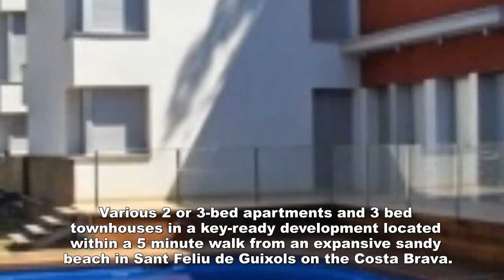Edificio Castell-Platja d´Aro - Verbània - Castell-platja D'aro, Girona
Various 2 or 3-bed apartments and 3 bed townhouses in a key-ready development located within a 5 minute walk from an expansive sandy beach in Sant Feliu de Guixols on the Costa Brava. The town centre with all manner of amenities is just 10 minutes away by car. The properties are built within a complex that incorporates gardens and a swimming pool. Of modern design, the living area is spacious and makes the most of the natural light. Parking spaces and store rooms are also available for sale.

Bank Owned Bargain! Just Listed, awaiting detailed information

1Casa.com offer an amazing selection of Homes in Spain from all the most Popular Regions.